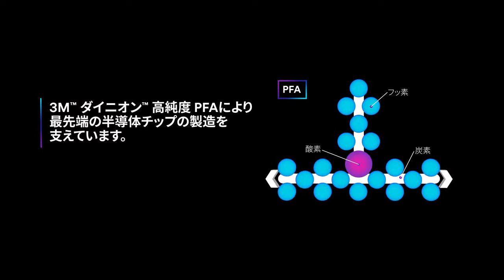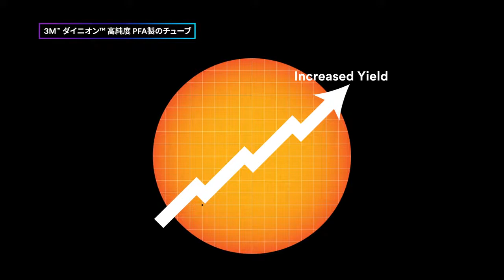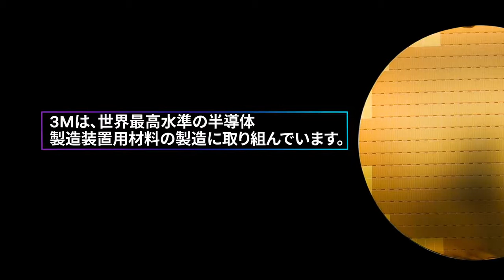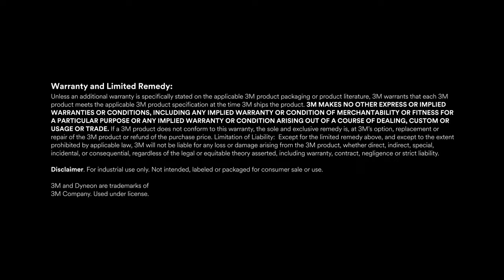半導体製造工程の流体ハンドリングに適したDyneon フッ素樹脂 高純度PFAのご紹介 720p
3Mのダイニオンブランド高純度 PFAを半導体製造工程内のチューブやその他の部材に使用することで一貫して低いコンタミネーションレベルを実現し、流体ハンドリングシステムを最適化することができます。